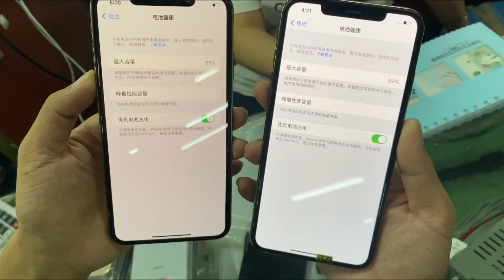打假深圳华强北所谓的原装机，到底有没有原装机？好像触动别人蛋糕了